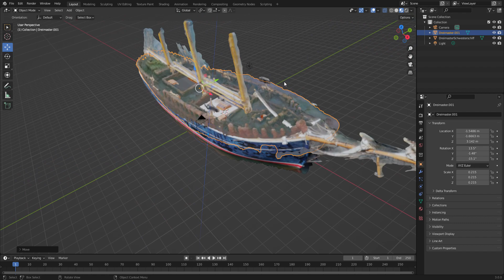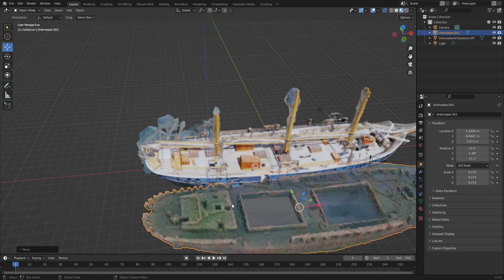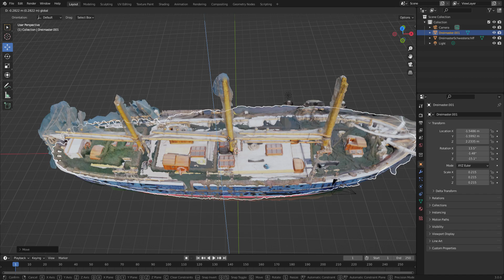Vergleich Dreimaster Fehmarn